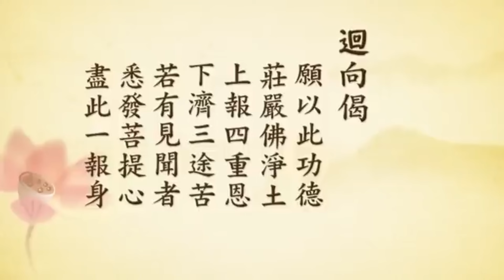極樂世界有多大？究竟如虛空無邊際！净空法師開示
「量莊嚴，究竟如虛空無邊際也」。這也勝過他方世界，我們這個世界是娑婆世界，娑婆世界裡面的凡聖同居土，有量。地球是有量的，這個面積，海洋與陸地都是有數量的。

西方極樂世界不可思議，它沒有數量，極樂世界有多大？如虛空無邊際，你找不到邊的，太大太大了！為什麼它那麼大而沒有邊際？前面說過，它是法性土，你生到西方極樂世界這個身是法性身。

我們這個身是阿賴耶的境界相，阿賴耶的相分，我們起心動念能夠思想的是阿賴耶的見分，物質現象是阿賴耶的相分。阿賴耶的見分、相分是有生有滅，是染污的，不是清淨的，是有量的，不是無量的。

所以極樂世界跟我們到底有哪些不一樣，我們要搞清楚、搞明白，我們才會把阿賴耶的三細相捨掉，你不再貪戀它，你不再執著它，你可以把它放下，一放下就跟法性相應。因為阿賴耶的三細相障礙我們見性，性是真的，這是假的，阿賴耶三細相是假的。

放下就明心見性，放下就是法身菩薩，放下就超越十法界。了解事實真相叫看破，你沒有看破你怎麼能放下？堅固的執著不肯放下。真相明白了，阿賴耶是虛妄的，凡所有相皆是虛妄的。它自體虛妄，變現出來的東西沒有一樣不是虛妄，放下虛妄你就見到真實，真實智慧就現前。

文摘恭錄—淨土大經解演義（第三二七集）2011//3/16　檔名：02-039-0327